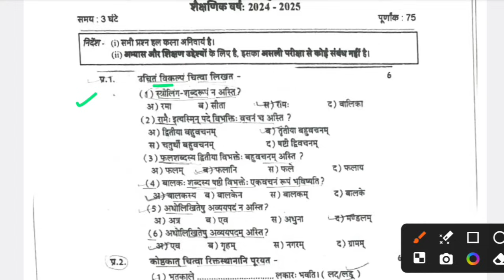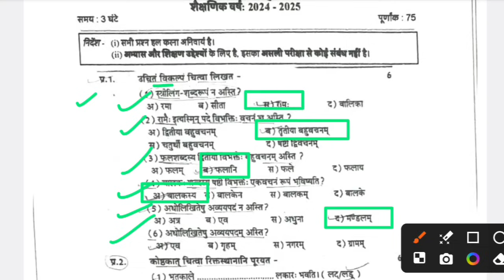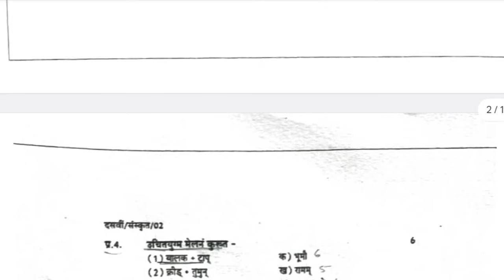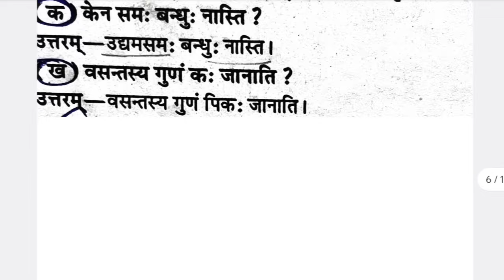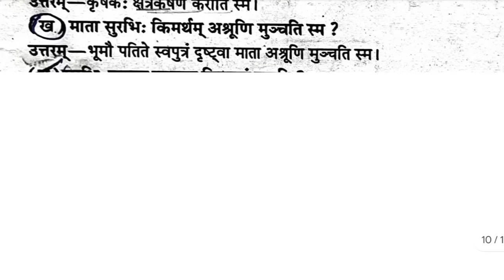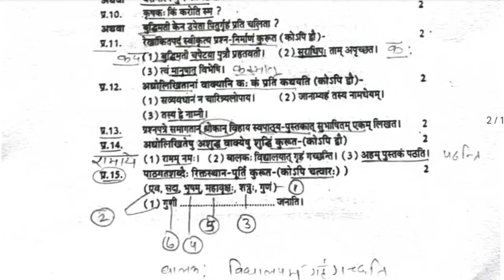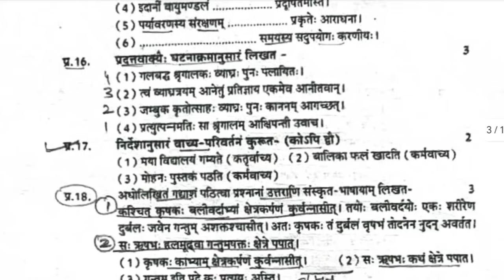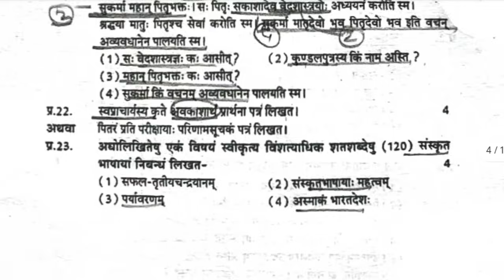Class 10th Sanskrit Traimasik pariksha 2024 Full Solution | कक्षा 10 संस्कृत त्रैमासिक परीक्षा पेपर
Class 10th Sanskrit Traimasik paper 2024 Full Solution कक्षा 10 संस्कृत त्रैमासिक परीक्षा पेपर 2024

**🏆 Follow Us 🏆

10वी संस्कृत त्रैमासिक परीक्षा पेपर 2024-25
21 सितंबर कक्षा 10वी संस्कृत त्रैमासिक परीक्षा पेपर 2024-25
संस्कृत त्रैमासिक पेपर कक्षा 10वी 2024-25
class 10th Sanskrit trimasik paper 2023
class 10th Sanskrit trimasik paper 20 september
Class 10th sanskrit ka paper trimasik
class 10 Sanskrit ka paper trimasik 2024
21 september class 10th trimasik paper sanskrit 2024
10वीं संस्कृत त्रैमासिक परीक्षा रियल पेपर 2024 25
21 september ka paper class 9th Sanskrit

class10th_sanskrit_trimasik_pariksha_paper_2024 _solution
21_september_class10th_sanskit_trimasik_paper _2024
class10th_sanskrit_trimasik_question_paper_202 4